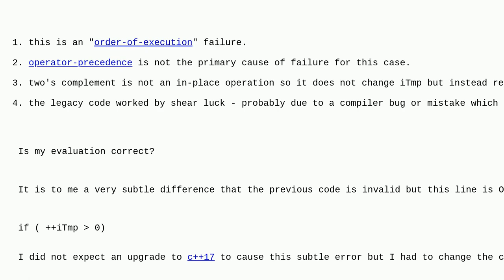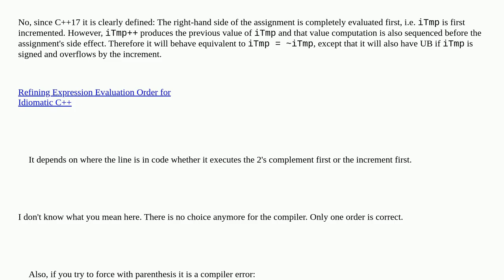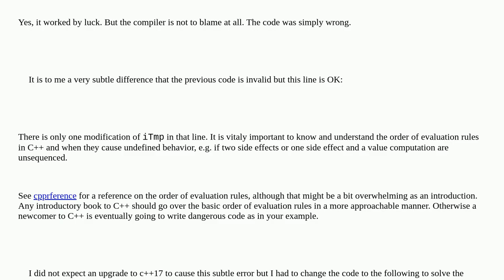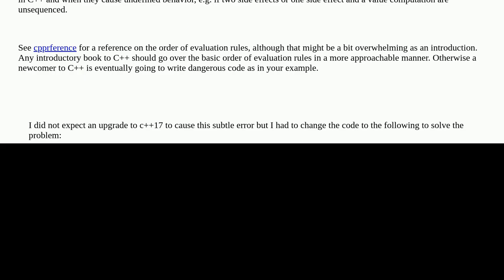Does a 2's complement with increment violate order of execution rules in c++17 but not c++14?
A special thanks goes out to the community

  operator-precedence c++17 c++11 c++ c++14 order-of-execution